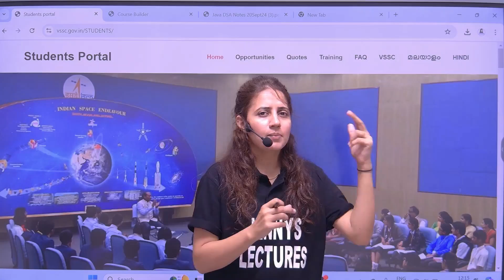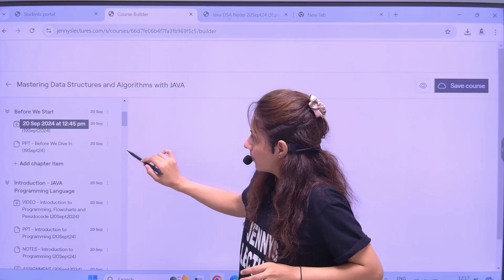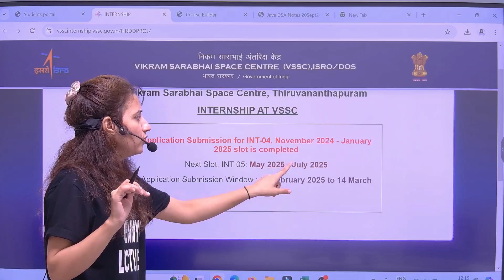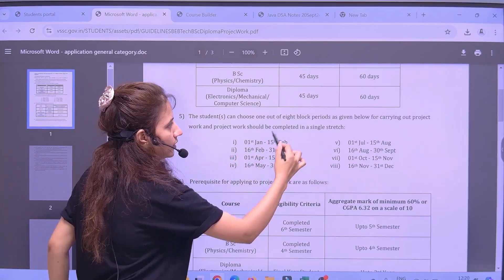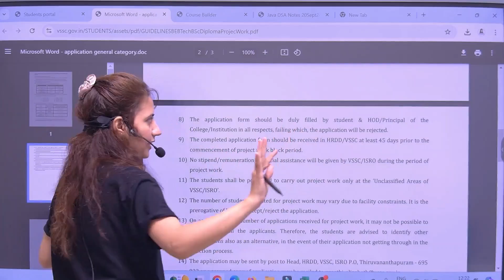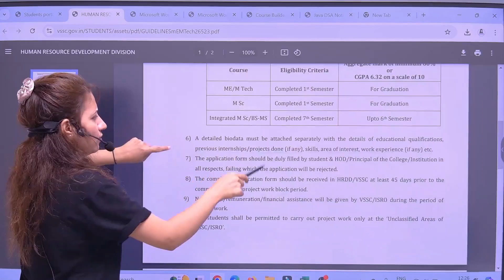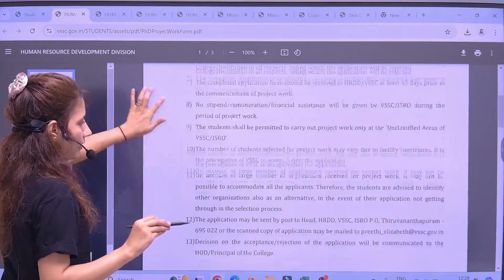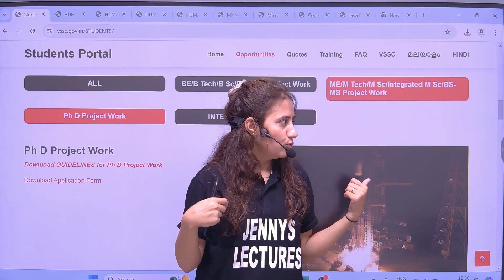ISRO Project Work Internship | for College Students | VSSC Internships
🌟 ISRO Project Work & VSSC Internships: Your Gateway to Space Research! 🚀

No Fee No Exam

In this video, I’ll guide you through the incredible Project Work internship opportunities offered by ISRO and its prestigious Vikram Sarabhai Space Centre (VSSC)! If you are passionate about space, engineering, or research, this is your chance to dive deep into real-world projects and work with the best minds in the space sector.

What you'll learn:
✅ Types of internships offered by ISRO and VSSC
✅ Eligibility criteria and application process
✅ Tips to increase your chances of selection

Don’t miss this chance to enhance your career and work with India's premier space agency! 💡

🔔 Watch till the end to discover how to apply and make your application stand out!